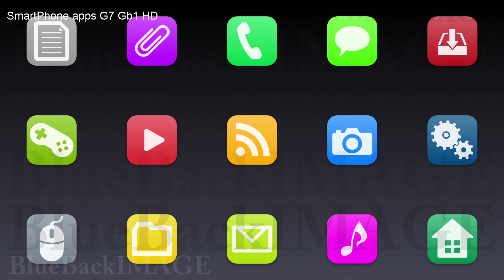アプリ アイコン スマートフォン スクリーン ディスプレイ SmartPhone apps G7 Gb1 HD